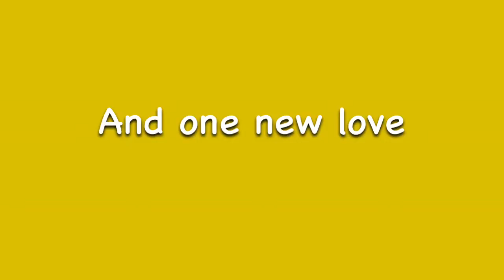Webkinz Puppy Diaries Trailer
Song: Love Me Like You Do by Ellie Goulding
Like Revenge of the Wolfpack , it might take a while for me to get the videos up here.

         ~CutieCat10